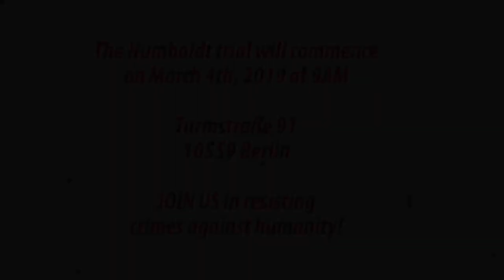Prof. Falk and the Humboldt3 on Challenging Israeli Apartheid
Speaking Up in Times of Apartheid, with Prof. Richard Falk and the Humboldt3. This is a 10-minute excerpt from an event which was held in Berlin in Nov. 2018, ahead of their upcoming trial in Berlin on March 4th, 2019, for standing up to Israeli crimes against humanity.

UN ESCWA report ❀ "Israeli Practices towards the Palestinian
People and the Question of Apartheid"

The Humboldt3 host Prof. Richard Falk – world-renowned legal scholar, Princeton University professor, and co-author of the UN report on Israeli apartheid – for a discussion on Israeli crimes against humanity and the legal-moral imperative to oppose it.

Prof. Falk endorses the Humboldt3 who will be facing trial in Berlin in March 2019 for peacefully protesting Israeli parliament member Aliza Lavie's talk at Humboldt University. The three human rights activists – two Israeli-Jewish citizens and a Palestinian from the open-air prison of Gaza – confronted Lavie for her role as a representative of a criminal apartheid regime and her personal responsibility for the 2014 war on Gaza.

Following the protest, a media frenzy ensued which involved slander and false accusations against the activists. The Berlin Intelligence Agency reproduced the fictitious narrative and now they are facing trial for two counts of criminal offense. While the German prosecution is interested in criminalizing their dissenting voices, the three will be taking on the State of Israel in front of the German courts.

Yours,
Stavit, Majed and Ronnie

“We will not be silent. We are your bad conscience.”